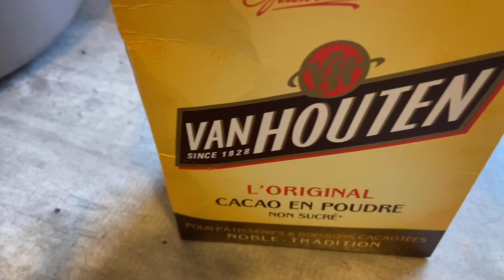Menu du nouvel an parti 2 /plat et dessert#kabyle